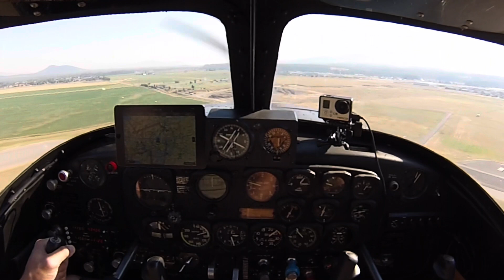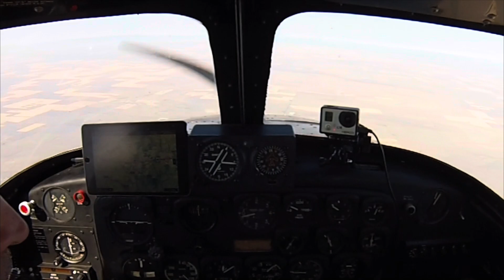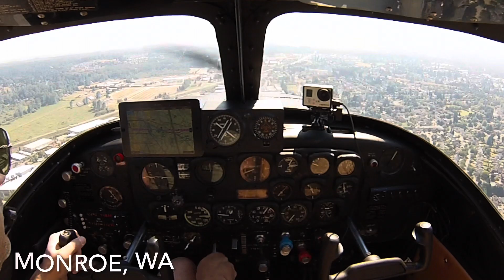Flying a 73 year-old airplane across the Cascade Mountains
Flying my 1949 Ryan Navion from ID to WA